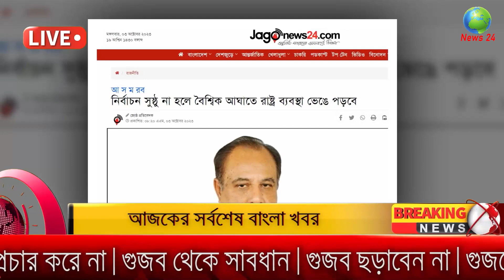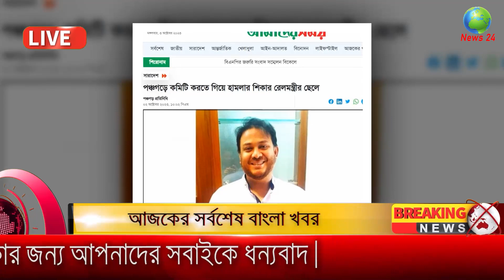Bangla News 03 October 2023 Bangladesh Latest Today News